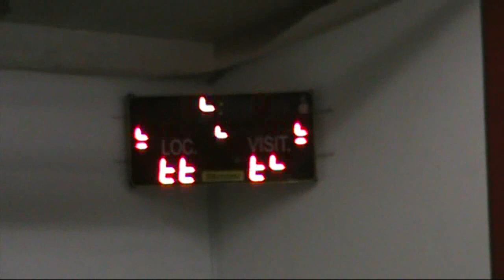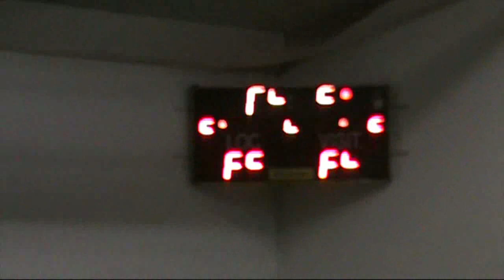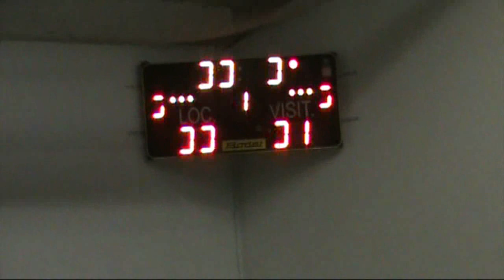bonnut francescas 6